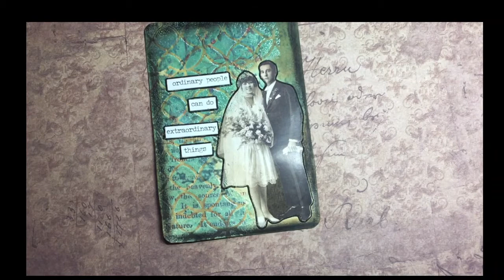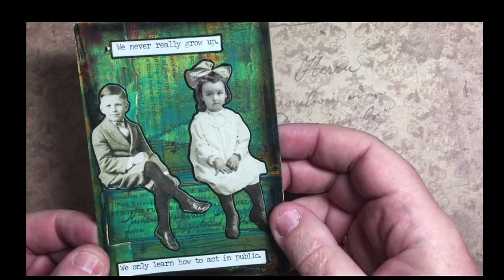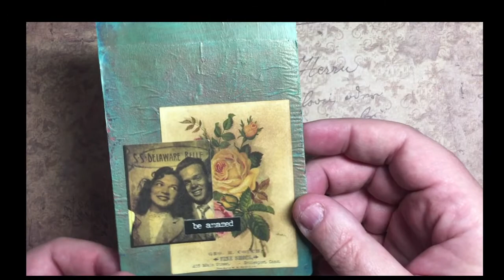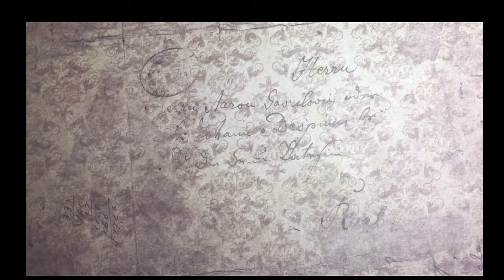Altered playing cards 2021